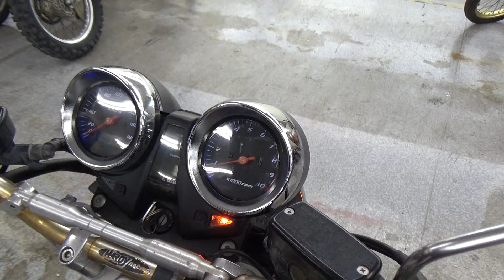2100006839890 CB1300 SUPER FOUR